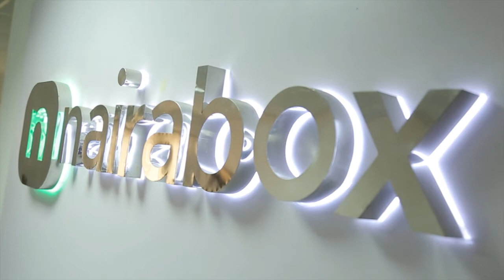Nairabox on Innovation in Payments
Jay Chikezie, Co-Founder and COO of Nairabox on innovations and opportunities in payments.